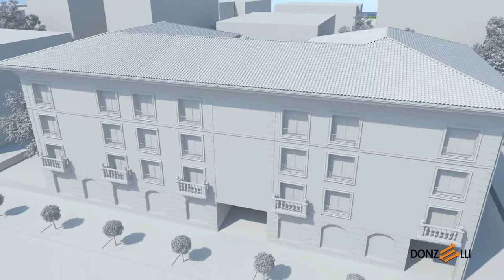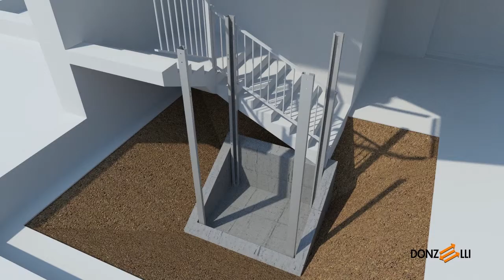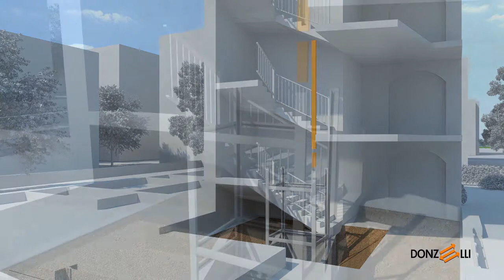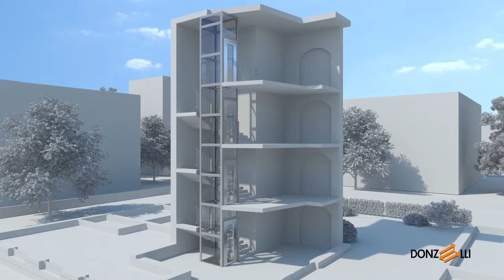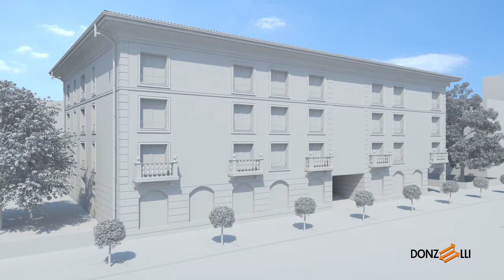Donzelli S.r.l. - Volcano Reloaded DEU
Arti Grafiche 3D ha realizzato il video virtuale per le istruzioni di montaggio dell'incastellatura Volcano Reloaded.